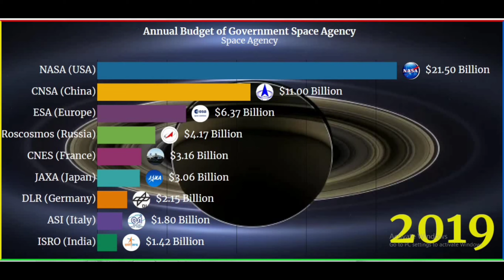Annual Budget of Government | Space Agency